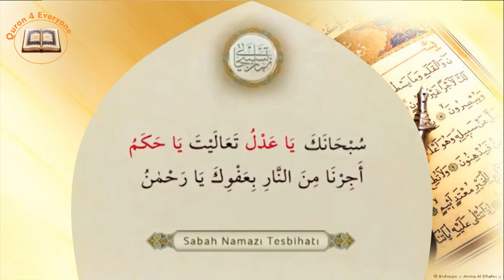Dua i Tercumani İsmi Azam